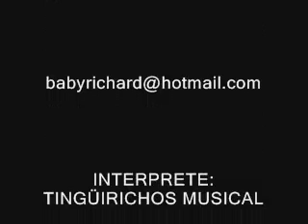BLUE DEMON JR. CANCION OFICIAL